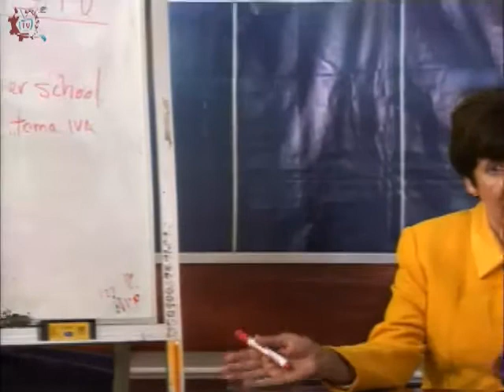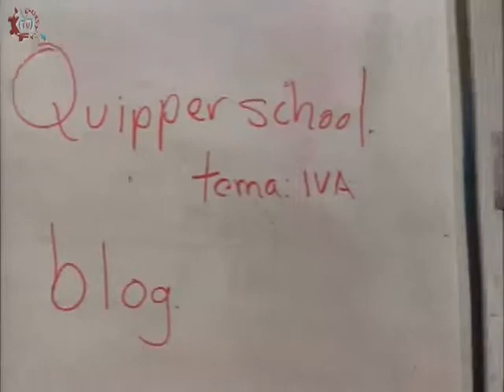CE 17-18/Laboratorio administración contable/EST 28